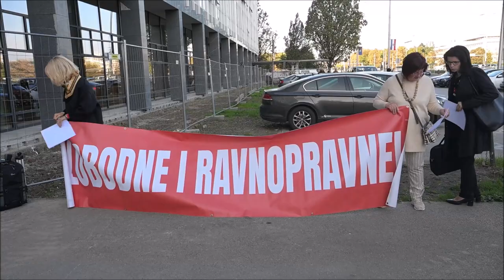Forum žena SDP-a organizirao prosvjedno okupljanje ispred Palače pravde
Kako bi upozorile na sve učestalije obiteljsko nasilje i skrenule pozornost na sramotno GREVIO izvješće o provedbi Istanbulske konvencije u Hrvatskoj, Forum žena SDP-a će u narednom razdoblju, svaki prvi petak u mjesecu, organizirati okupljanje ispred Palače pravde u Zagrebu (Općinski građanski sud, Vukovarska 84), na kojem će se čitati dijelovi Ustava Republike Hrvatske, Istanbulske konvencije, Kaznenog zakona te Zakona o zastiti od nasilja u obitelji.